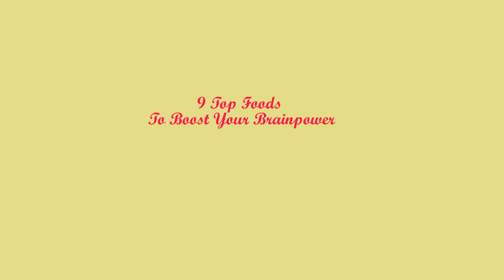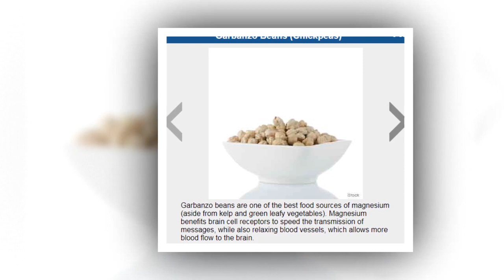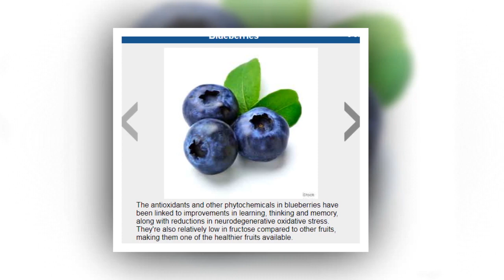9 Top Foods To Boost Your Brainpower | health care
9 Top Foods To Boost Your Brainpower | health care